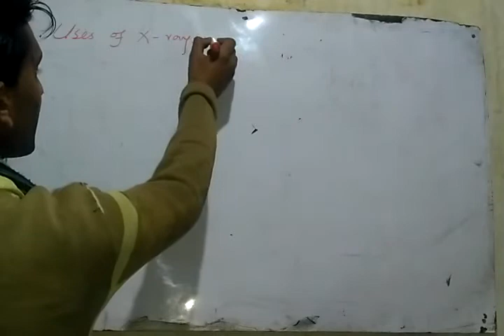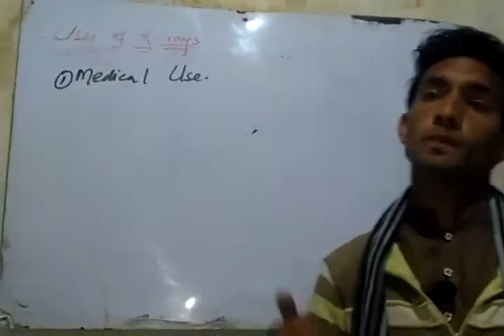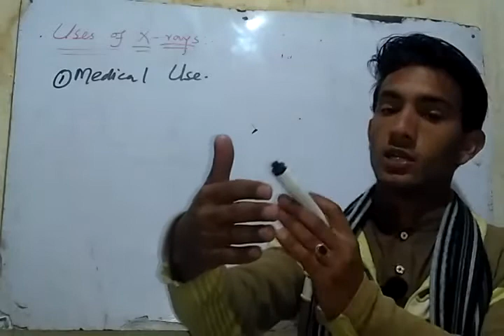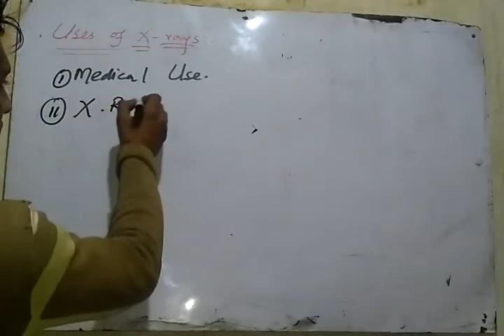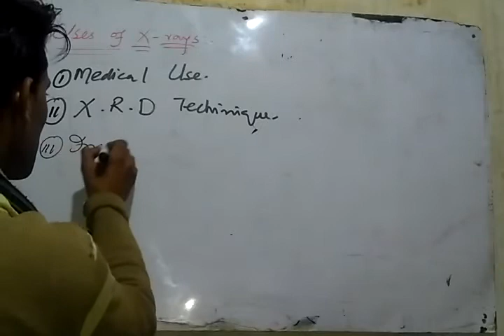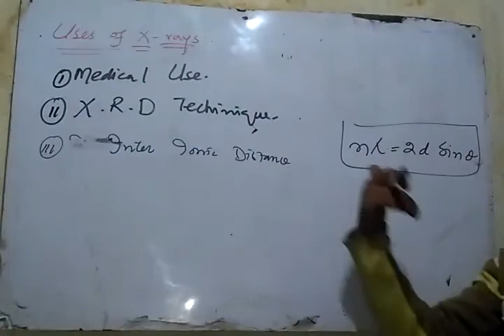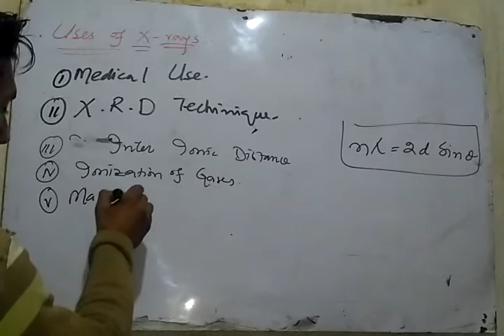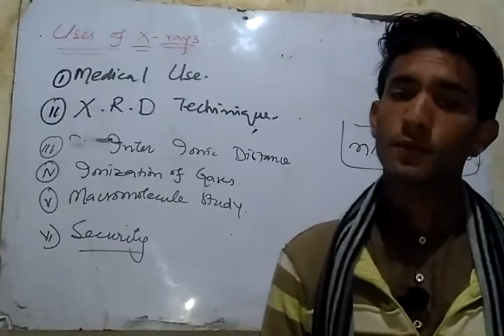Uses Of X-Rays, Detail Concepts ll Urdu/Hindi lecture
This lecture is all about Uses Of X-Rays,
Medical use,
XRD Technique,
Inter ionic distance,
Macromolecules etc
with amazing facts,concepts and Tricks.
To see more lecture link of the channel is